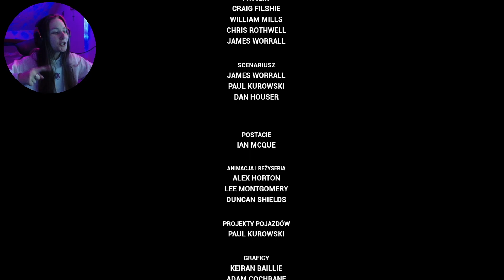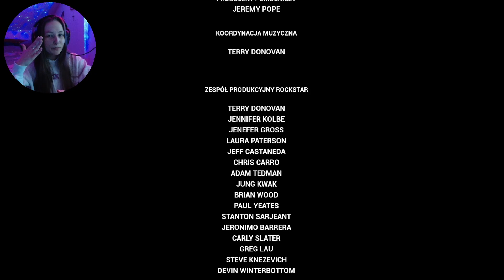🚗Grand Theft Auto III🚗 - Wymiana (THE END) #24